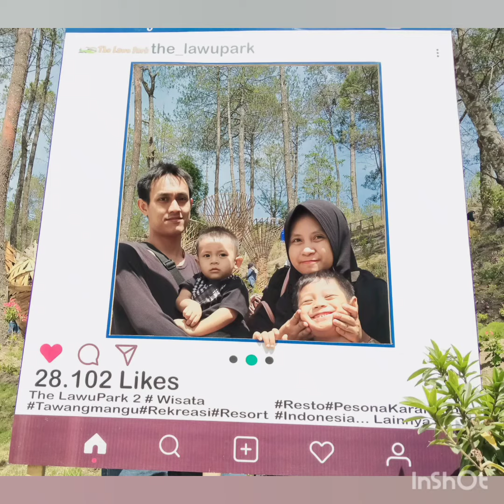Layang Kangen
ciptaan Didi kempot
utk pasangan yang terpisah jarak